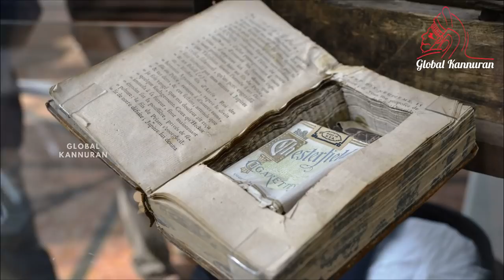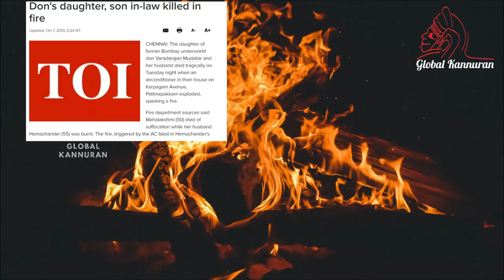വരദരാജൻ മുതലിയാർ | HOW A TAMILIAN WON HEARTS IN MUMBAI | UNKNOWN STORY OF DHARAVI KING MALAYALAM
Varadarajan was born in Tuticorin (Tamilnadu) in 1926.  He moved to Bombay in 1945. Working as a porter at VT Station.  He was hugely popular among the poor south Indian residents in the Dharavi slums.

-ബോംബേ
-Dharavi Slum
-Sancharam Mumbai
-Sancharam Dharavi
-Mumbai Vlog malayalam

Drawn by Thomas Allom, engraved by G. Paterson [Public domain]

James McBey [Public domain]
Alf van Beem [CC0]
Jan Steen [Public domain]

原作者不明。 [Public domain]

Archives of Ontario, C.H.J. Snider fonds, Reference Code F 1194 S 15000, I0015265. [Public domain]

Henry Wallis [Public domain]

George Inness [Public domain]

Music